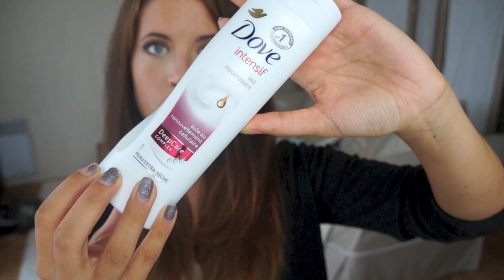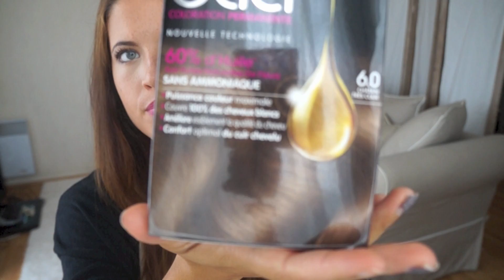♡ Haul Make-up & Soins ( Baby Lips, Revlon, John Frieda ... ) ♡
♡ !! INFOS DESSOUS !! ♡
Mes derniers achats :)

RAL : Revlon lip butter "Raspberry Pie" 010
Haut : Etam
Gilet : Etam
Vernis ( Totalement en cacahuète ^^) : Biguine Gloss&Shock   " Precious Taupe "

Ma Coloration cheveux : "Chatain Pur " sublime mousse de L'Oreal ( Passée au soleil + mer et quelques mèches à l'aide du kit nordic blonde de shwartzkopf )

Mon logiciel : Imovie
Ma caméra : Sony Nex F 3